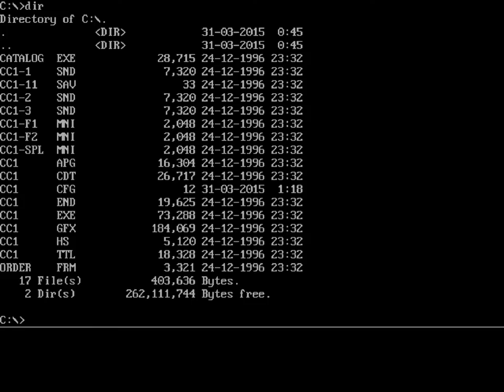Crystal Caves Playthrough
Good ol' Apogee games :D Microphone is push-to-talk due to unresolvable static.